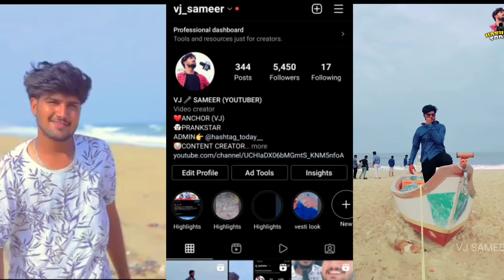CHLM KUTTI ROOBINI PRANKED HER MOM 😍 | SHE GOT SHOCKED 😅 | INSTRAGRAM CELEBRITY | VJ SAMEER |tamil